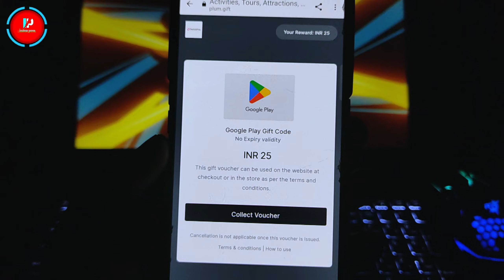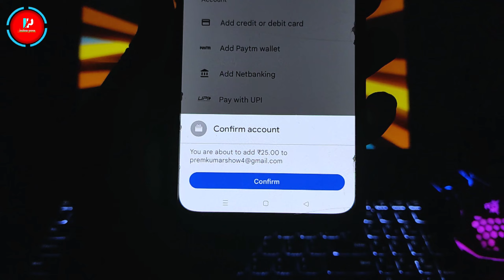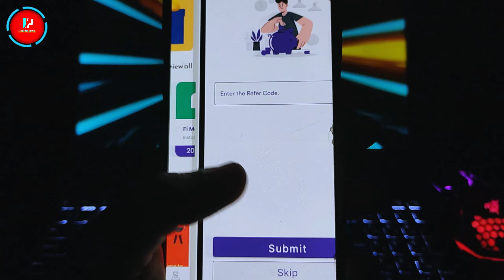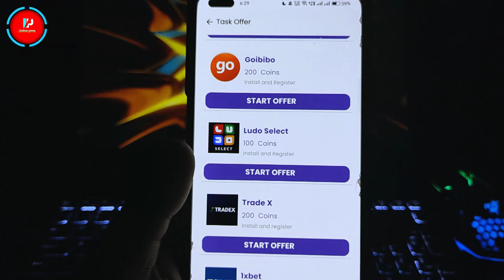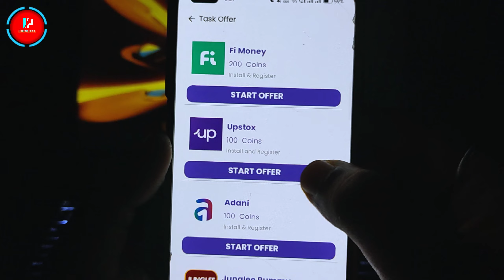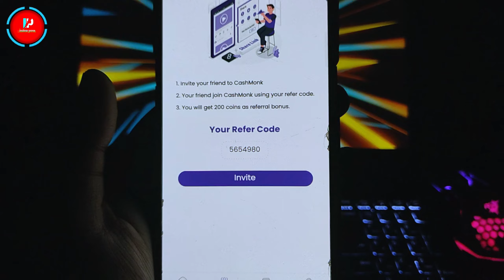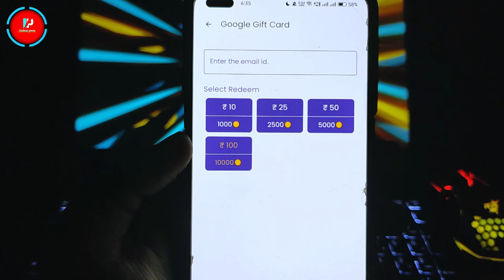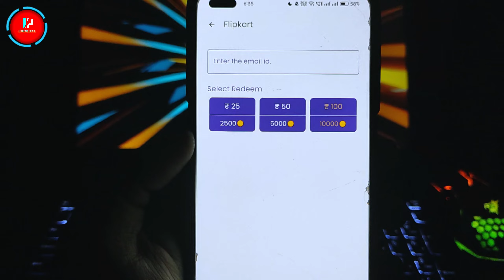CashMonk App | Google Play Gift Card Earning App | Free Redeem Code App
🌟 Cover Topic :-

🔍 Top Search

1) google play redeem code
2) google play redeem code app
3) google play redeem code free
4) google play redeem code kaise banaye
6) google play redeem code earning app
7) play store google play gift card
8) google play store gift card free
9) google play store gift card codes